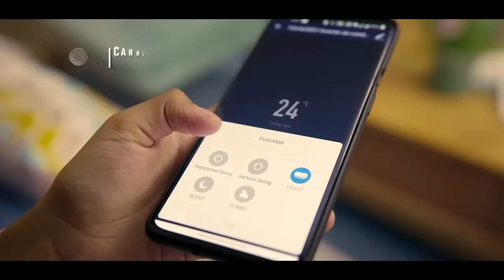Carrier Smart Air Conditioner Smart Energy Display (10 Sec TVC 2023)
In 1902, Willis Carrier solved one of mankind's most elusive challenges by controlling the indoor environment through modern air conditioning. Today Carrier's innovative air conditioning solutions are found across the globe and in every facet of life. We have been creating comfortable and productive indoor environments, regardless of the climate outside. These innovations are just a handful of ways in which Carrier room air conditioners make the world a better place to live. 6-IN-1 Flexicool Technology for Personalized Cooling in a Single Click: Apart from adjusting ACs cooling performance, you can also change the energy consumption of the AC with 6 different tonnage modes. This feature enables you to experience personalized cooling at just a touch of a button. With Flexi Cool Inverter technology, you can choose from 6 different operating modes to optimize energy consumption based on weather conditions and cooling preferences. Insta Cool for Faster Cooling: With Insta Cool Mode, you can experience dramatically faster cooling and instant comfort. It increases the fan RPM by 50-60 rounds to give you quick cooling for 45 mins at 17°C. Smart Energy Display for Real-Time Power Consumption: Carrier’s smart energy display enables you to monitor AC’s actual power consumption at any given moment, & helps you to cut costs and lower down the electricity bills smartly. Carrier Smart Connect to Control your AC from anywhere: Carrier Smart Connect App enables you to control your AC from anywhere through your smartphone. It seamlessly adjusts the temperature, changes modes, tracks energy consumption & book service/complaints through just one tap. To know more about Carrier Air Conditioners visit- CMIeStore Flipkart
Carrier ACs - Buy Carrier ACs Online at Low Prices In India | Flipkart.com